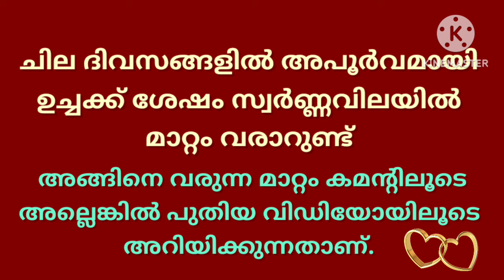ഗോൾഡ് മാർക്കറ്റ് ഇപ്പോൾ/05-03-2024/ഇന്നത്തെ സ്വർണ്ണവില/gold rate today/916